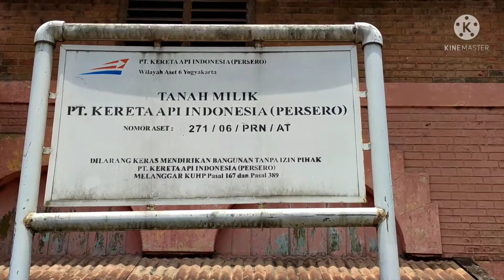eks Stasiun Parakan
KERETA api pernah berjaya di rute Temanggung - Parakan - Secang. Sayang, kejayaan itu tidak lama, hanya 66 tahun. Dah bangunan eks stasiun yg merupakan aset negara itu teronggok tak terurus bahkan dimanfaatkan untuk tempat tinggal.
Miris melihat kondisi yg kumuh. Bangunan ini mestinya merupakan cagar budaya, heritage yg dilindungi. Namun itulah realitanya. Padahal posisi eks stasiun itu strategis di pinggir jalan raya. Jaman sekarang mungkin bisa dimanfaatkan untuk cafe atau yg lain.